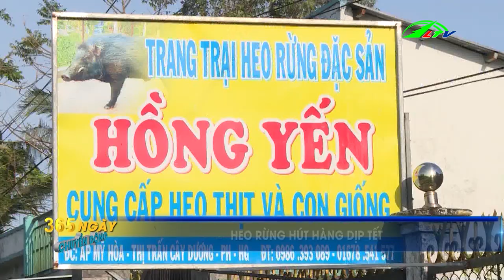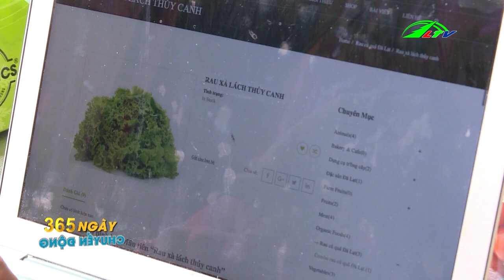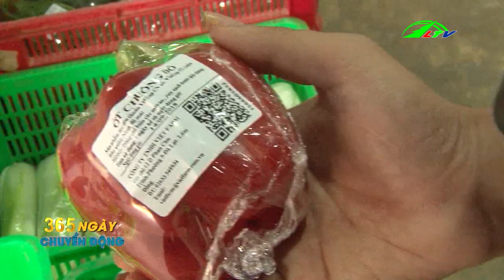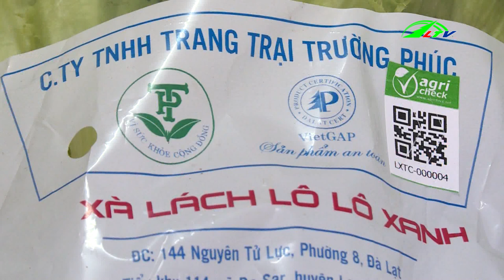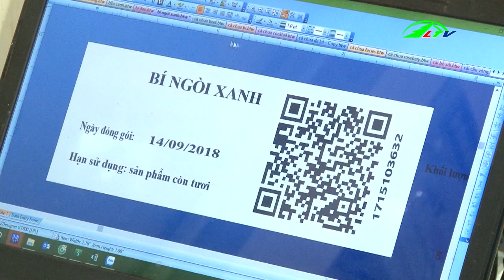Tổng Hợp Tin Tức Nông Nghiệp Trong Nước | 365 Ngày Chuyển Động | Lâm Đồng TV